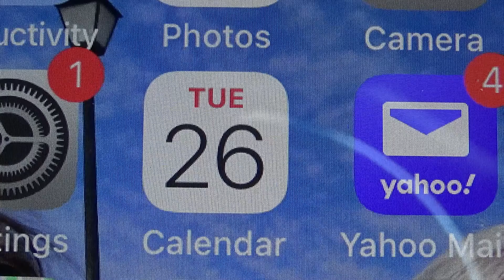DBQ Apr 26 2022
3 test runs at Dubuque Apr 26, 2022